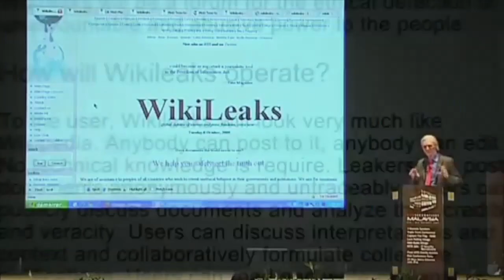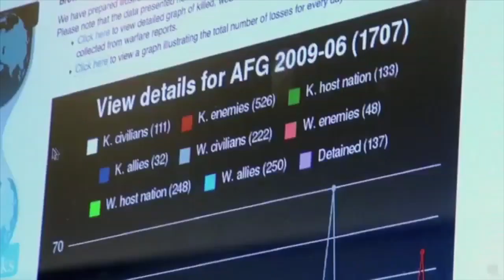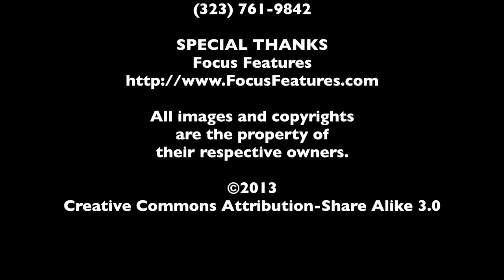Alex Gibney SIFF Interview - We Steal Secrets: The Story of WikiLeaks - The MacGuffin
Spencer Fornaciari of The MacGuffin interviews director Alex Gibney from the documentary We Steal Secrets: The Story of WikiLeaks at SIFF 2013.